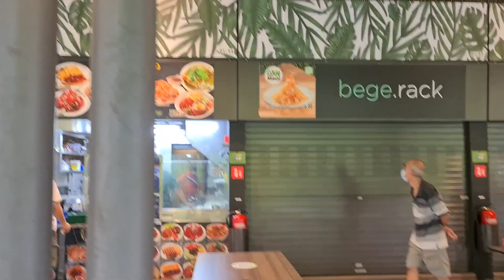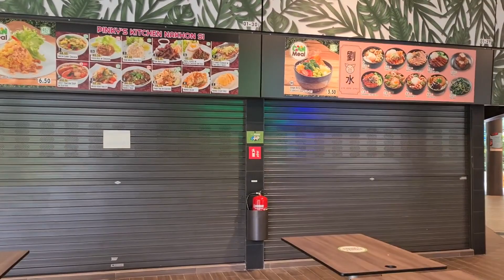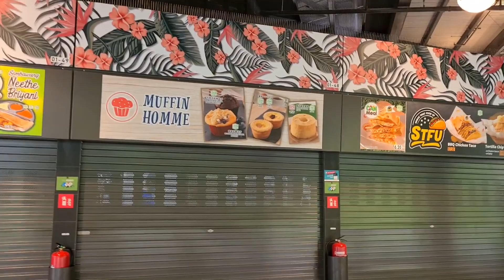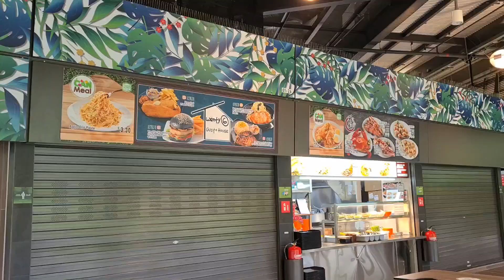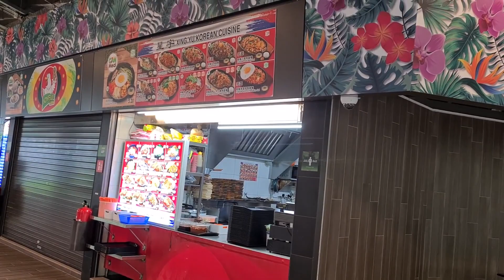Bukit Canberra Hawker Center - Look around in the Morning